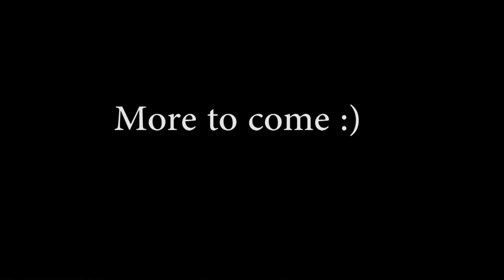Sing-Alongs With Runners | Philadelphia ft. David The Russian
Don't forget the lyrics ;) In this video, we karaoke with strangers. My friend (David the Russian) and I start sing-alongs in Philadelphia on the Schuylkill River trail. We created some funny moments with these runners. And yes, this was LAHWF-inspired :) Do you want more videos like this?

Songs sung: Don't Stop Believing by Journey; Can't Buy Me Love by The Beatles; American Pie by Don McLean; Yesterday by Paul McCartney; Tong Hua 童話 by Guang Liang; Gangnam Style by Psy.

~Jerry